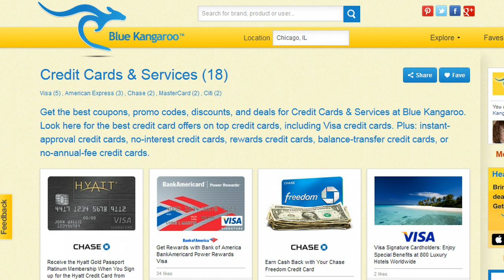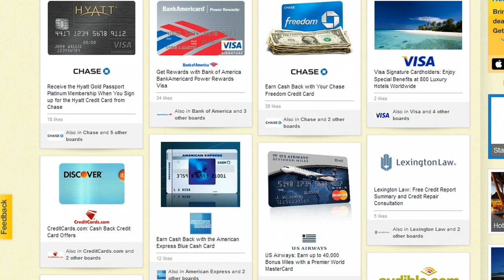Best Credit Card Offers | Low Interest Credit Cards | Best Rewards Credit Card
Get the best credit card offers, low interest credit cards, best rewards credit cards, balance transfer credit cards, visa credit cards, and more credit offers instantly.